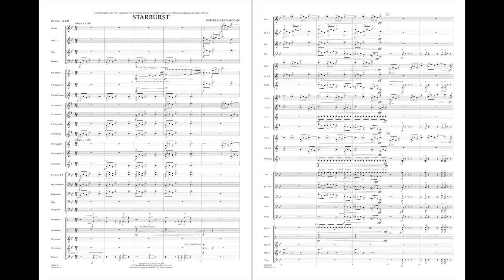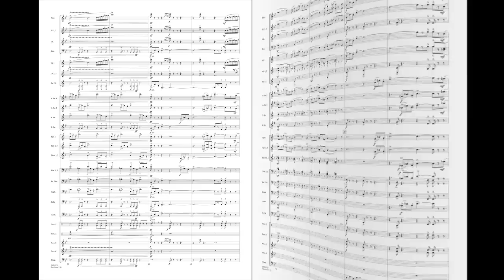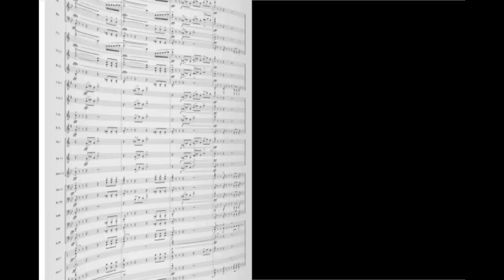Starburst by Robert Buckley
Starburst is a rousing overture that explodes with energy and effervescence. The idea of a starburst pattern (something bursting forth from a central source) inspired the composer to create a concert opener full of joy and excitement for all members of the band as well as the audience. The work is built on three elements: an opening flourish built on 4ths; a lively theme that uses chromaticism; and a brassy fanfare that develops into a fugue. These building blocks are developed throughout, with dynamic contrasts and a relentless drive. Commissioned by the West Vancouver Youth Band in honor of Douglas Macaulay's 20th anniversary as music director, Starburst is a salute to the energy and inspiration of this fine musician.
HL04004125
HL04004126